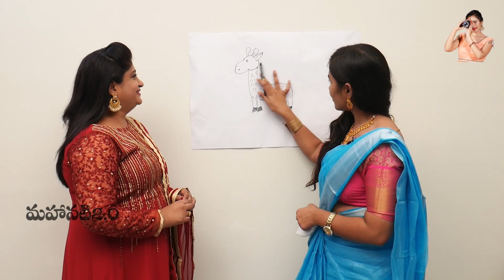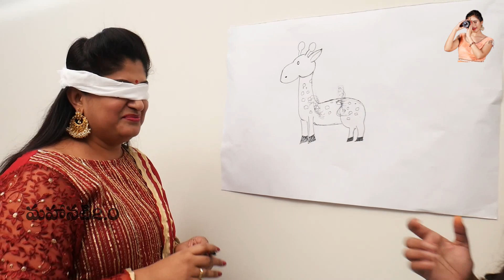Radhamma Kuthuru Exclusive interview || radamma kuthuru serial team